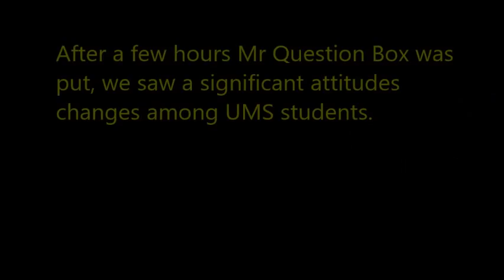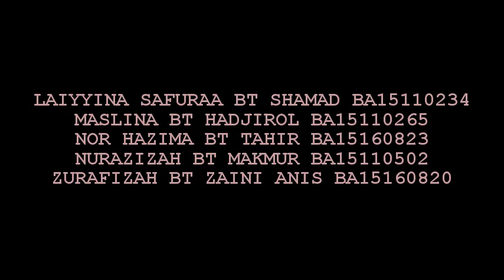GAMIFICATION : MR QUESTION BOX (VER.2)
Issue: Student's addiction towards electronic devices (Gadget).

Solution: We make a simple gamification called Mr Question Box which mainly build by used materials such as plastic bottles, paper and shoe box. Mr Question Box is a quiz game that requires students to answer questions about University Malaysia Sabah.

Group A: Dauntless
Laiyyina Safuraa Binti Shamad (BA15110234)
Maslina Binti Hadjirol (BA15110265)
Nor Hazima Binti Tahir (BA15160823)
Nurazizah Binti Makmur (BA15110502)
Zurafizah Binti Zaini Anis (BA15160820)

New Media Coach: Prof Dr Fong Soon Fook

Creative Common Licence (CC-BY-NC)
Category
Entertainment
Licence